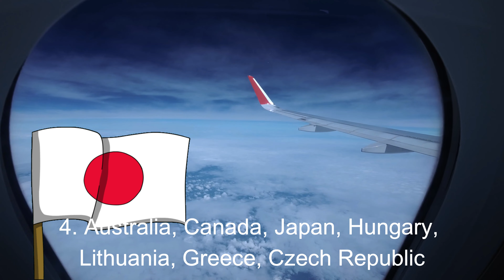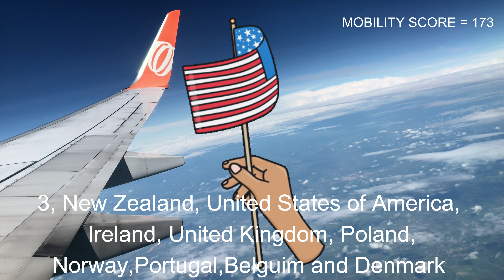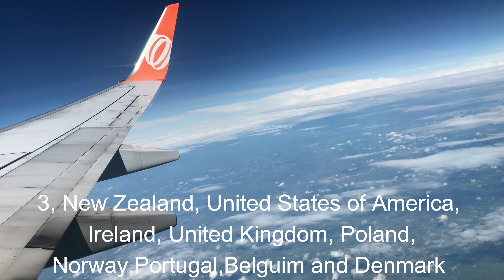2023 Global Passport Ranking: Top 10 Powerful Countries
Do you know the power the passport you hold have? You can travel to visa free nations and explore the world. In this video, we take a closer look at the latest global passport rankings for 2023 and reveal the top 10 countries with the most powerful passports in the world. A powerful passport provides you with visa-free or visa-on-arrival access to the largest number of countries. We'll explore the benefits of having a powerful passport, and discuss the factors that contribute to a country's passport strength. Join us for this exciting countdown to discover which countries made it to the top 10!
Travel visa-free travel international travel#visa requirements#country ranking#Passport Strength#Visa-Free Access#Passport Benefits#Visa-On-Arrival#Passport Ranking Factors